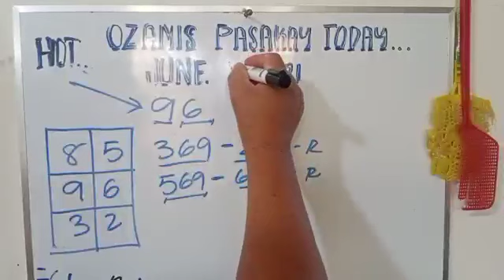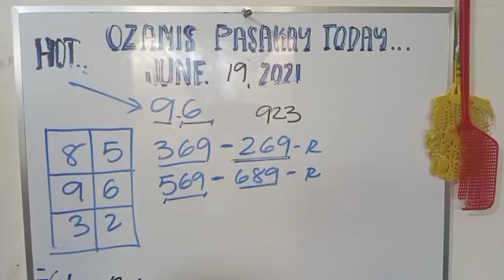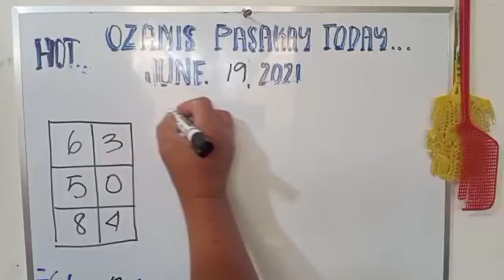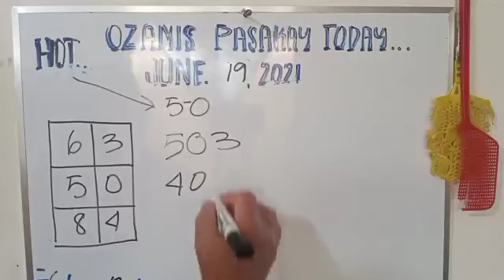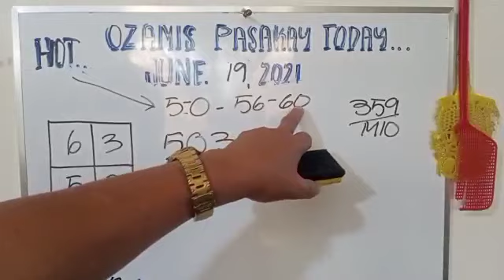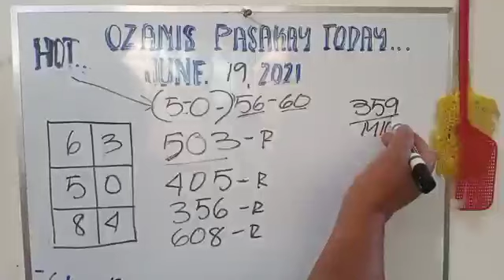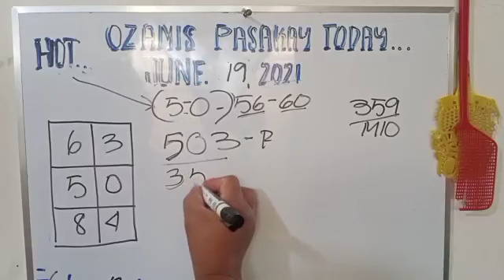SWERTRES HEARING TODAY JUNE 19 2021